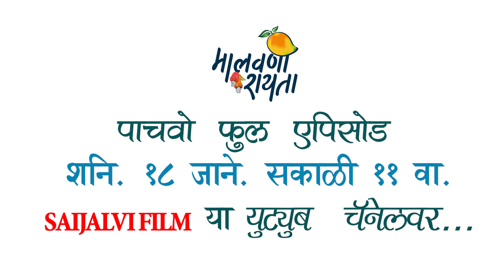MALVANI RAITA | मालवणी रायता | 5th EPISODE PROMO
मालवणी रायताच्या पाचव्या एपिसोडचो ह्यो प्रोमो बघितल्यार तुमका थोडो फार अंदाज यतलो की काय धम्माल मस्ती असतली हा मालवणी रायताच्या पाचव्या भागात...
"मालवणी रायता"चा ५ वा एपिसोड येतोय शनिवारी १८ जानेवारी २०२० रोजी सकाळी ११ वाजता SAIJALVI FILM या यू ट्यूब चॅनलवर नक्की बघा आणि आमचं यू ट्यूब चॅनलला सबस्क्राईब करा आणि बाजुला दिलेली बेल आयकॉन दाबा...